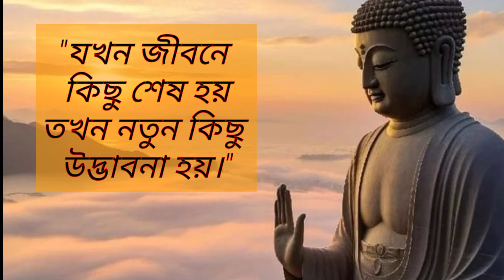Goutam Buddha Bani In Bengali//Inspirational Quotes Of Gautam Buddha//গৌতম বুদ্ধের সেরা বাণী।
Heart Touching Powerful Motivation||Powerful Bangla Quotes||Amazing Motivational Speech.
Ramdhonu Rong
bangla Quotes motivation emotional Life Change powerful inspirational Ramdhonu Rong Best Motivation Channel.

আমারা প্রতিনিয়ত বিভিন্ন স্থানে থেকে আপনাদের জন্য মূল্যবান বাণী ও অনুপ্রেরণা মূলক বাংলা মনীষী বচন যোগাড় করে ভিডিওতে প্রকাশ করি। আমাদের পরিশ্রম সার্থক হবে আপনাদের ভালোবাসায়।

আপনাদের কাছে অনুরোধ করছি লাইক, কমেন্ট ও শেয়ার করে  সম্পর্কের দৃঢ় বন্ধনে আবদ্ধ করে আমাকে আপনারা আপনাদের কাছের করে নেবেন।

Your Queries ___
Bangla quotes
Sad Bangla video
Inspirational speech
inspirational video
inspiring Quotes
inspiring video
inspiring Speech
powerful Bangla speech
Amazing Quotes in Bangla
Apj Abdul Kalam motivation speech
Swami Vivekananda Bani
swami Vivekananda Motivation spe